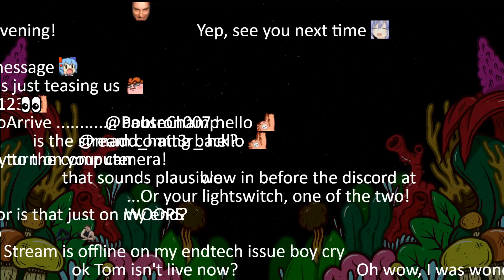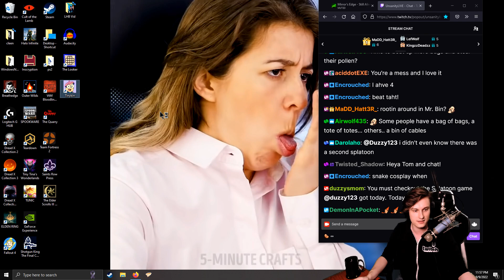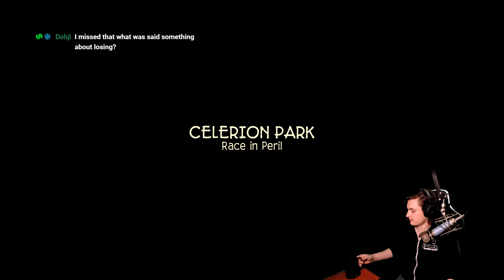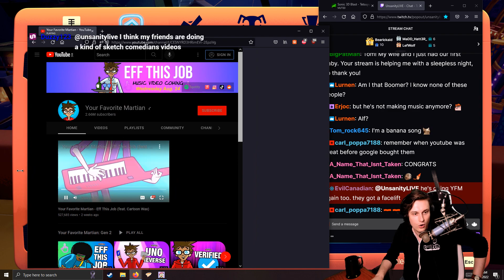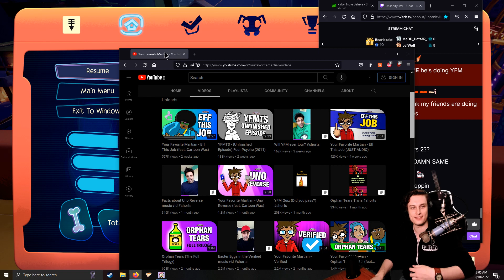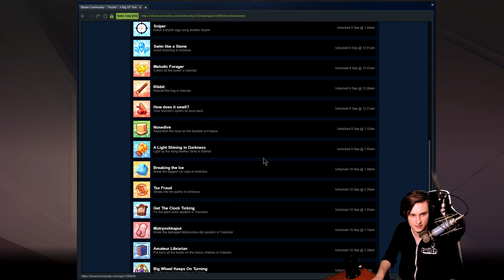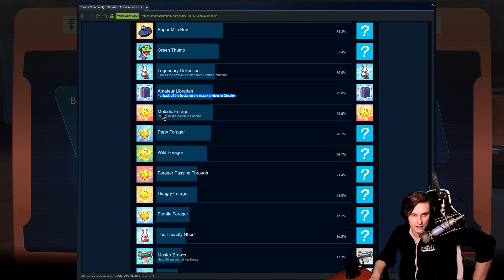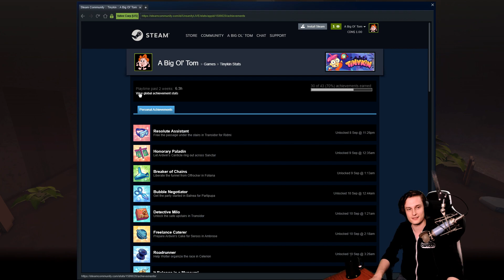just having a cute little day and definitely not building an army (Tinykin) (2/2)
on the 9th of September, 2022